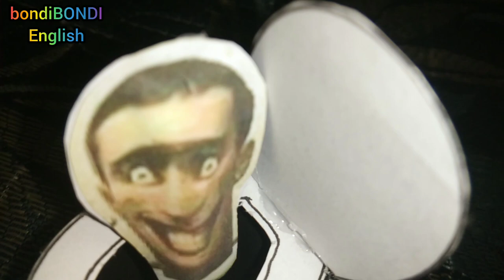On the count of three, shout aloud!!!